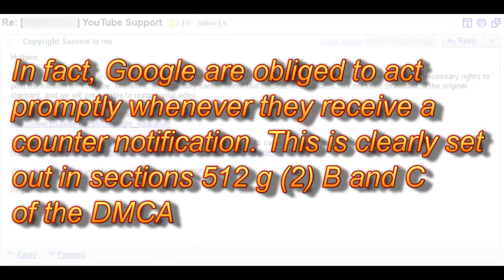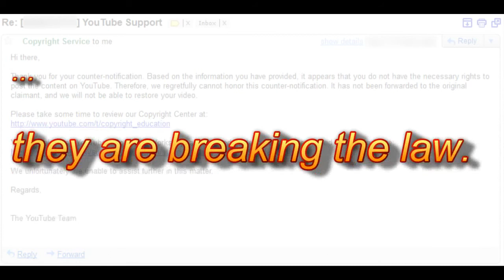Google is breaking the law [MIRROR]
by someone claiming to be Al-Quaeda...

Not only has YouTube elected to violate the DMCA by implementing an automated online DMCA form which can be filed anonymously, and which violates of the requirement that a subpoena be obtained from a federal court before the identity of a counter-claimant is revealed, but now Google has usurped the role of the federal court entirely.

The DMCA makes no provision for a service site to make decisions about whom has legitimate copyright interests.
All the DMCA Safe Harbor Provision does is outline for a service site what its own actions must be and must not be to remain impartial and enjoy a qualified immunity from becoming liable for copyright violations itself.

Google would now have us believe that a system which accepts DMCA notice filings from "Al Quaeda" is also competent to make a judicial determination of copyright, absent the mandated legal process.

I haven't seen the video that was taken down... because it was taken down. I can guess what was going through their head though.

Perhaps someone used a video or sound clip that Google's Artificial Ineptitude filters recognized and rather than send a note stating that "your video contains content that might expose you to severe legal consequences if you challenge the DMCA filing," Google has simply removed the legally required option to do so.

The consequences of this could be far reaching.
Has Google exposed itself to possible liability for failing to observe the Safe Harbor requirements of the DMCA.

Has Google become an enemy of our guarantee of legal process and free speech, the right to criticize and parody, the right to confront and be heard?